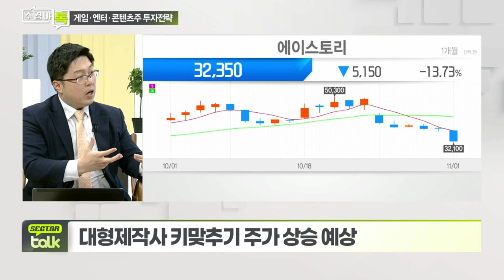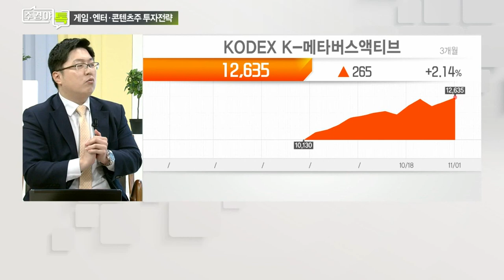위상 높아지는 K-콘텐츠 관련주... 주가 전망은?_섹터 TALK: 게임·엔터·콘텐츠, 찬바람 부는 증시 주도주되나 (3)_주경야톡 15회 (20211101)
Q. 위상 높아지는 K-콘텐츠... 관련주는?
- 콘텐츠주 우상향 기조 유지 전망
- 대형 제작사 키맞추기 주가 상승 예상

Q. 게임·엔터·콘텐츠주, 주도주 역할 할까?
- 옥석가리기 통한 종목별 차별화 심화 전망

Q. 게임·엔터·콘텐츠주 투자 팁은?
- 철저한 신작 분석 선행되어야
- 주가 선행성 ‘게임→엔터→콘텐츠’ 순
- K팝&드라마, 중장기 관점 접근 가능

# 정윤택 제약산업전략연구원 원장
- 고려대 과학기술정책학박사
- 연세대 약학대학 겸임교수
- 前) 한국보건산업진흥원 제약산업단장